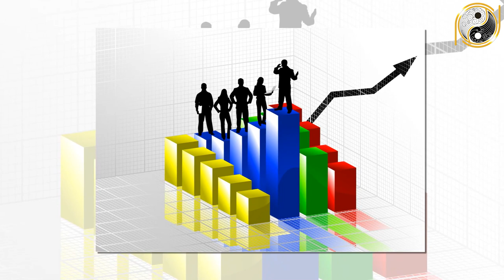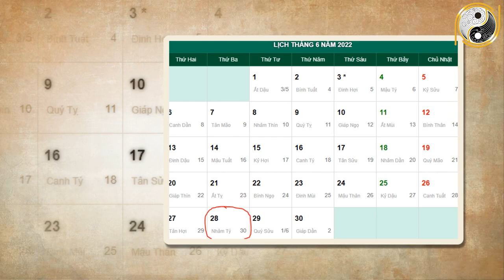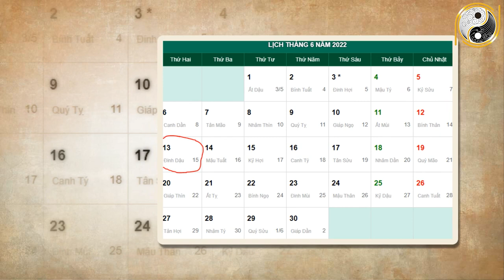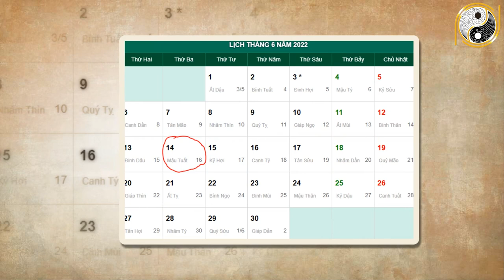Xem tử vi năm 2022 Ất Mão 1975 Tháng 5 Âm Lịch Được Tiết Lộ Thiên Cơ Trúng Quả ĐỔI ĐỜI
01. Linh phù giải hạn
02. Hồ lô hóa giải Ngũ Hoàng
03. Mai Hoa Phú Quý
04. Gương bát quái tinh cầu
05. Kim bài thái tuế 2023
06. Vòng tam hợp Dần Ngọ Tuất
07. Vòng tam hợp Thân Tý Thìn
08. Vòng tam hợp Hợi Mão Mùi
09. Vòng Tam Hợp Tỵ Dậu Sửu
10. Bát bảo tâm kinh
11. Minh Quang pháp bảo cầu
12. Minh Quang pháp bảo lục giác
13. Tỳ Hưu Lộc Tài (Đồng)
14. Tỳ Hưu Khai Vận ( Bạch Ngọc)
15. Bách Niên Tụ Tài ( tụ tài lộc)
16. Song long ngọc ấn ( ấn thăng quan)
17. Kim bài ngũ Lộ Thần Tài
18. Hồ lô bình an ( treo xe)
19. Móc khóa văn xương
20. Ống bút văn xương gỗ đào
21. Bút văn xương gỗ đào
22. Bút văn xương gỗ đào nhỏ
23. Hoa mai kim tiền ( mạ vàng )
24. Các vật phẩm phong thủy khác Xem tử vi năm 2022 Ất Mão 1975 Tháng 5 Âm Lịch Được Tiết Lộ Thiên Cơ Trúng Quả ĐỔI ĐỜI